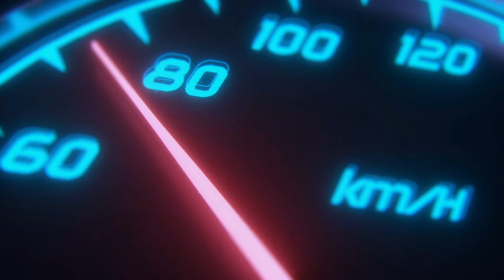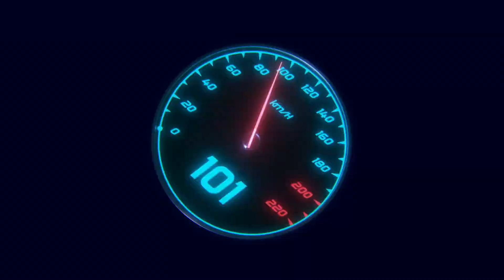TOYOTA BURBUJA SERIE 80 - UN 4X4 A OTRO NIVEL | FJZ80 4.5 GASOLINA